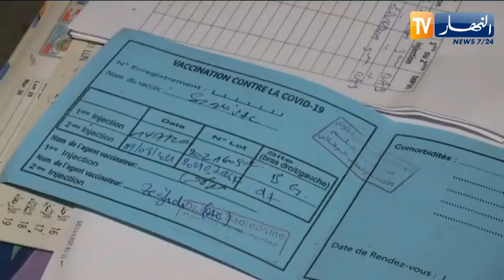تزامنا مع الدخول الدراسي .. إنطلاق حملة التلقيح الثالثة لمستخدمي قطاع التربية